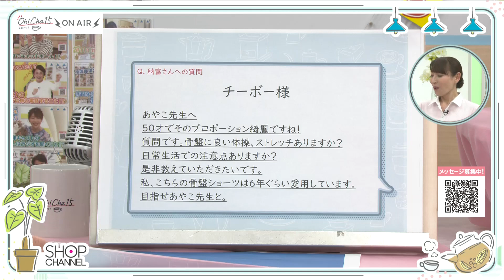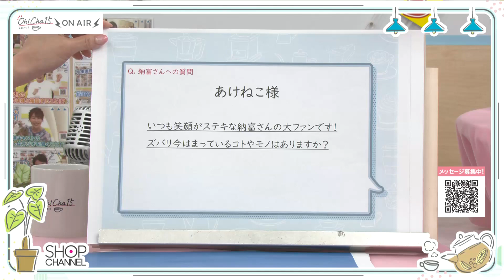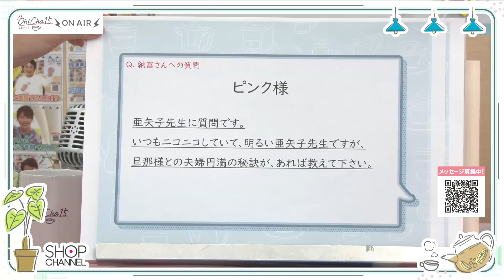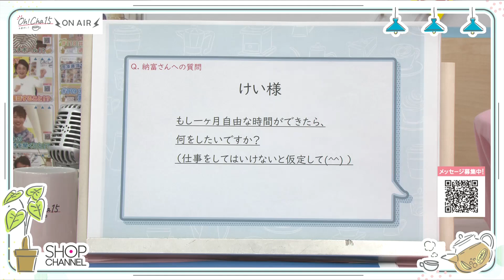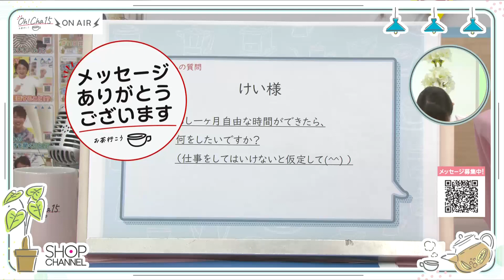Oh！Cha 15（お茶行こう） 6月9日(金曜日)【ショップチャンネル】